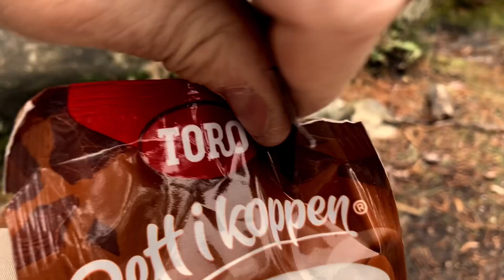Petite pause réchaud à alcool et bouilloire titane